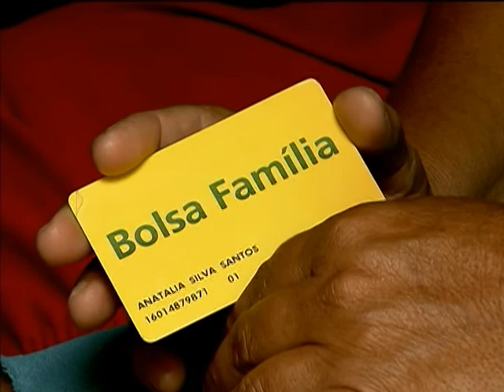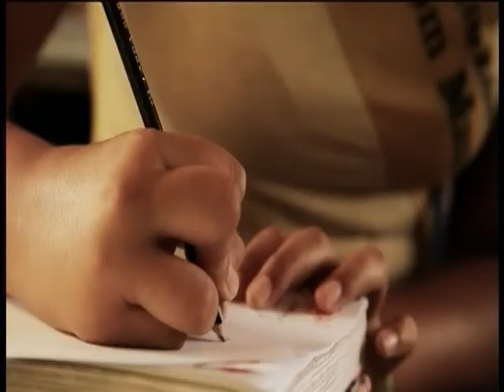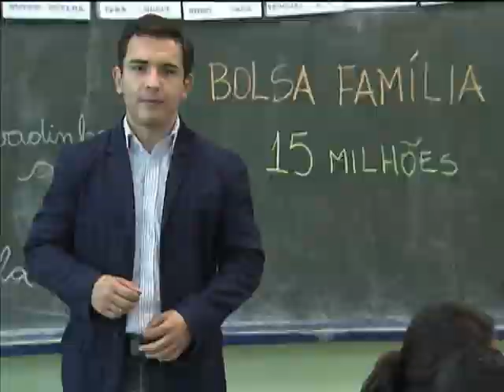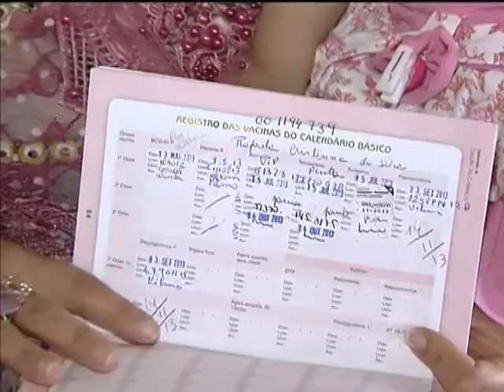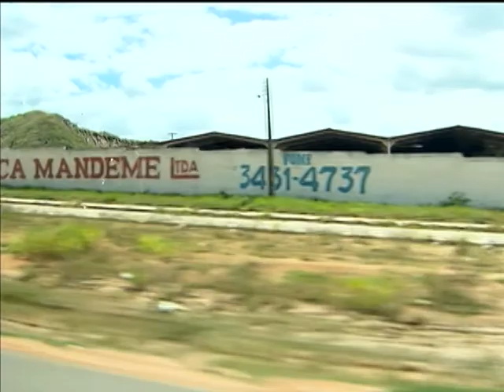Jornal NBR NOTÍCIAS na íntegra - 7 de novembro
Neste NBR Notícias, confira um especial sobre os 10 anos do programa Bolsa Família. São mais de 50 milhões de pessoas beneficiadas com o programa de transferência de renda. Com o Bolsa Família, 36 milhões de brasileiros saíram e se mantêm fora da extrema pobreza.